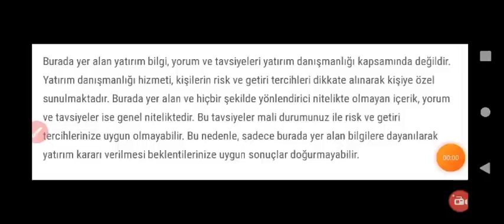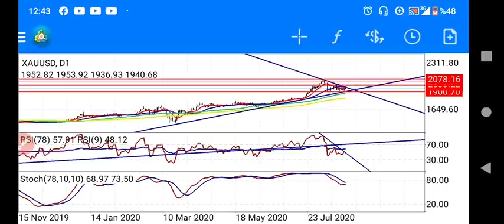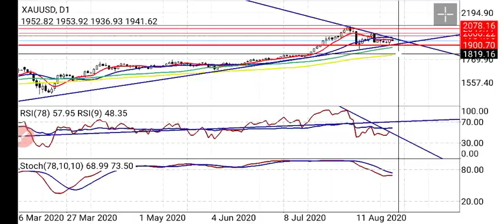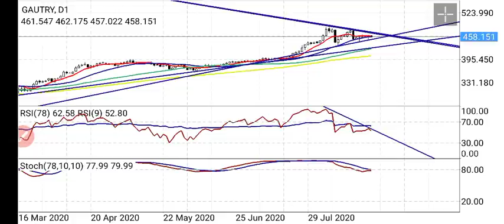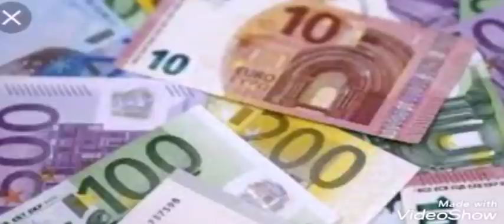Altın, için bugün çok kritik olacak- Altın ons, Gram altın, yorumları.Fed Povell konuşması (Ekonomi)